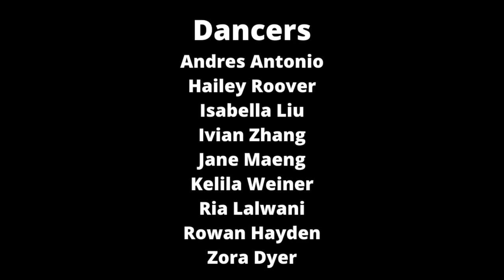akasaka sad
Choreographer: Kelila Weiner

Dancers: Andres Antonio, Zora Dyer, Rowan Hayden, Ria Lalwani, Isabella Liu, Jane Maeng, Hailey Roover, Kelila Weiner, Ivian Zhang

Videographer: Ella Fasciano

Editor: Ria Lalwani